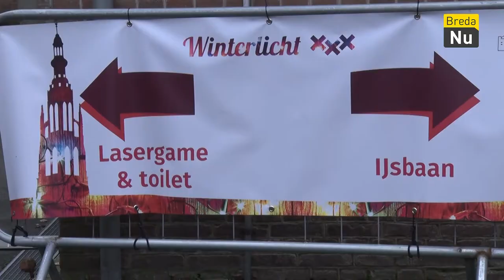Schaatsen in de Koepel | Breda in Beeld